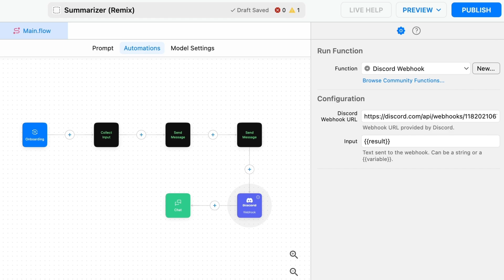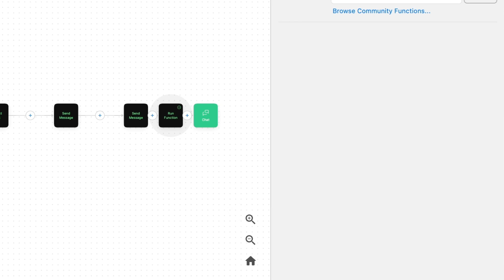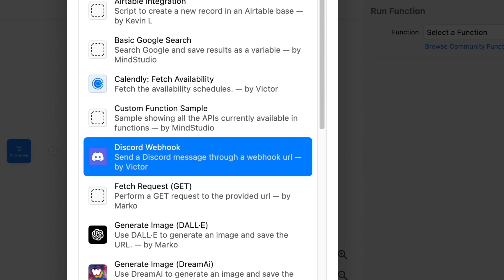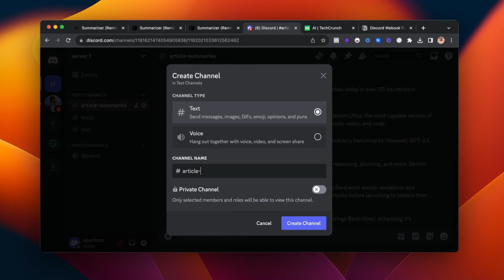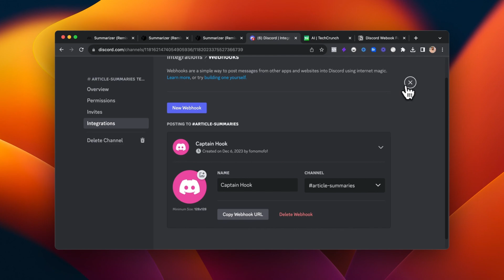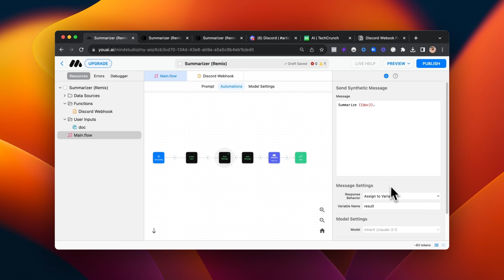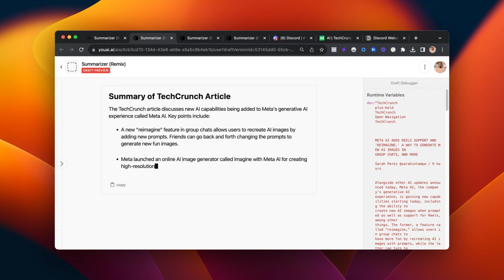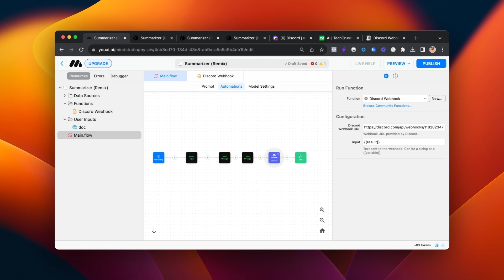Discord || MindStudio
You can now have your AI post to Discord on your behalf.